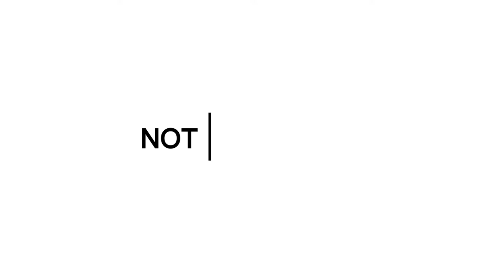NATALIA SMIRNOFF | NOTAS AL PIE | CAPITULO 2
Segundo episodio de nuestro segmento de entrevistas destinado al diálogo y análisis de las obras de diferentes artistas. Los entrevistados nos cuentan desde el corazón de cada obra que integraron cómo fue la experiencia, regalándonos miles de detalles, anécdotas y reflexiones.